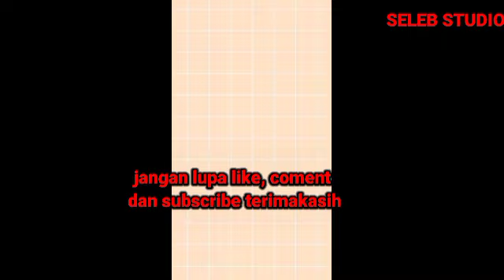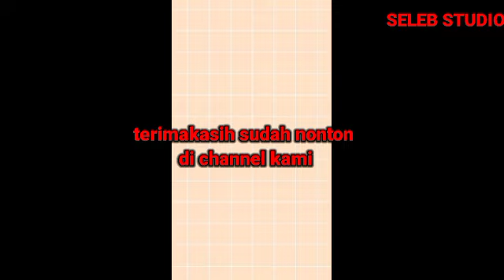Gino Dan Yasmin Makin Romantis Sejak Dibangkok Bikin Semua Fans Makin Gemes Dan Makin Penasaran